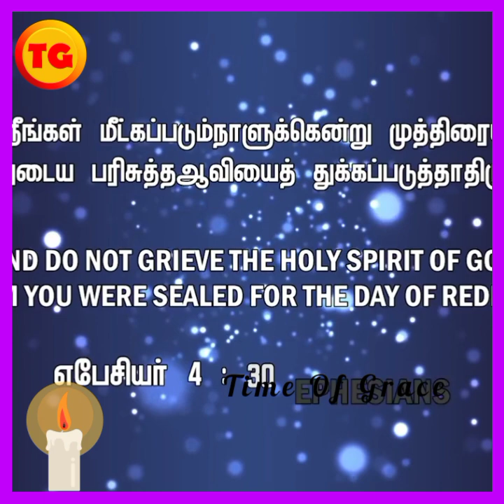எப்பத்தா என்றார் - இயேசு பெருமூச்சு | BRO.MD.JEGAN | Jegan Message in Tamil | TG | AA -Day20 PART-2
எப்பத்தா என்றார் - இயேசு பெருமூச்சு | BRO.MD.JEGAN | Jegan Message in Tamil | TG | AA -Day20 PART-2 - SPREAD THE GOSPEL
ஆண்டவரோடு சில நிமிடங்கள்:-

Time Of Grace 2021 - Tamil Christian Messages MD Jegan 2021 - Bible Study. November2021 - Christian messages in tamil - MD Jegan Messages in Tamil, md jegan messages